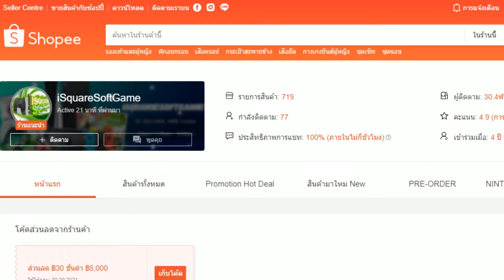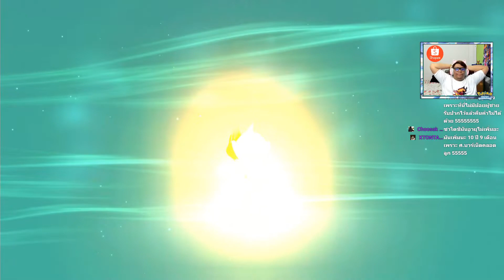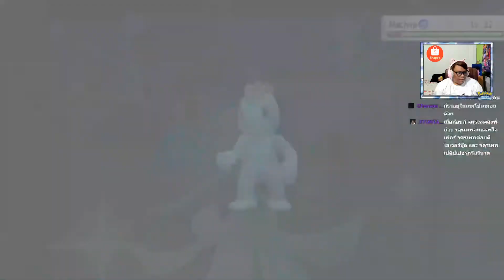#14 วิวัฒนาการหน่องไนท์!! - Pokémon™ Brilliant Diamond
อยากได้เกมหรืออุปกรณ์เกมอะไรแวะไปร้านพี่นิกได้น้า
ทำไมยังไม่จองครับ ไปเร็ว ♥
Nintendo Switch Game Pokemon Brilliant Diamond 19 November 2021 ตามลิงกฺนี้ไปครับ
Nintendo Switch Game Pokemon Shining Pearl 19 November 2021 ตามลิงกฺนี้ไปครับ
ช้อปสินค้าโปเกม่อนได้ที่นี่เลยนะ